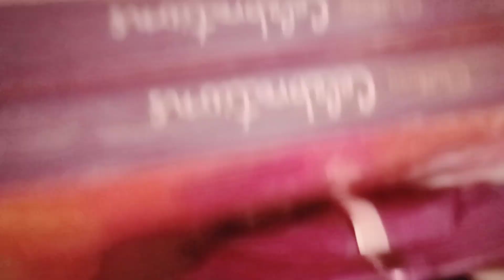চলে আসলাম হায়দ্রাবাদ। এই প্রথমবার ফ্লাইট এ 🤩🤩🤩lifestylewithrupali